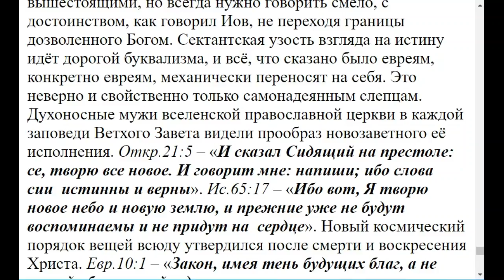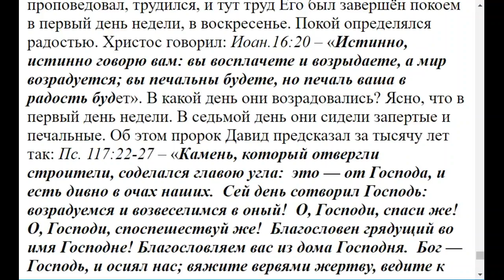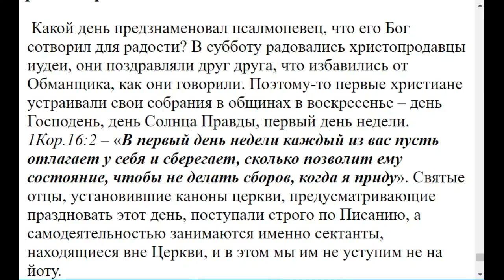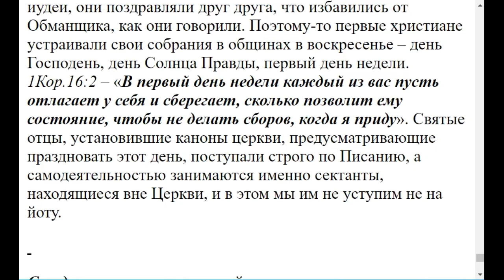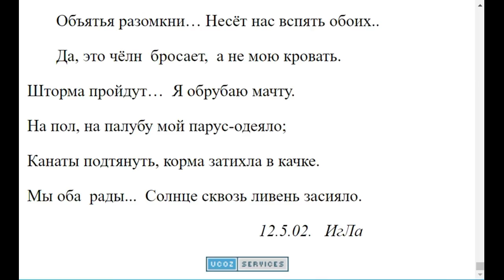0282. Воскресенье, а не суббота празднуется сейчас, почему ?